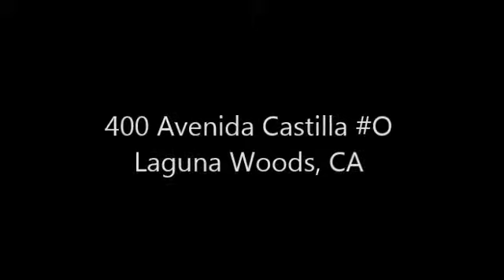400 Avenida Castilla O, Laguna Woods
Welcome home to the city of Laguna Woods, a city which prides itself on remaining young at heart. Incorporated in 1999 as Orange County's 32nd city, the city remains unique in that close to ninety percent of it's 4 square miles are contained within the senior citizen gated community of Laguna Woods Village (formerly Leisure World, Laguna Hills). The city has a full range of cultural and recreational experiences to offer active adults all ensconced within a resort inspired setting. Located on the preferred upper level end unit location, we believe the home is just the right size for your active lifestyle. The one bedroom one bathroom unit has been renovated and has close to 770 square feet of living space complete with a private deck which may be just right for al fresco dining. You belong to an association that provides a gated entry, and a lifestyle one can only associate with living in a resort. So come home to Laguna Woods, and start to enjoy the Orange County resort lifestyle today.